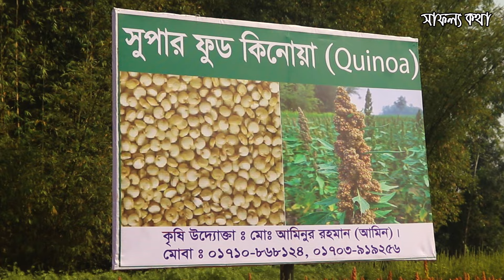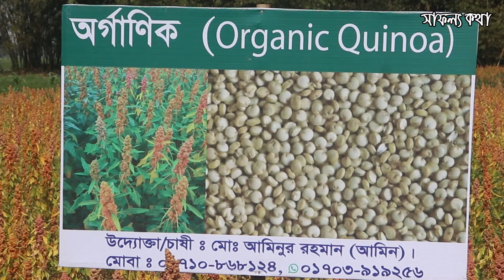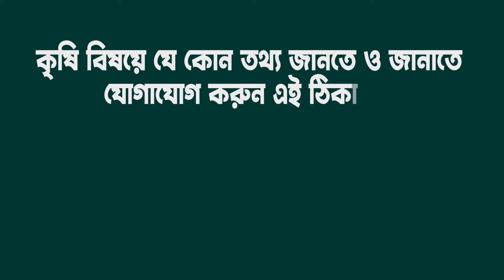১২ বিঘায় সুপার ফুড কিনোয়া চাষ - লাভবান হচ্ছে উদ্যোক্তা | কিনোয়া চাষ পদ্ধতি | Quinoa Farming in BD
নভোচারীদের সুপার ফুড (Quinoa) কিনোয়া চাষ হচ্ছে উত্তরাঞ্চলের শেষ জেলা পঞ্চগড়ে  ,বিস্তারিত দেখুন পুরো প্রতিবেদনে।

Safollo Kotha Ep685
Quinoa seeds Farming in Bangladesh
উদ্যোক্তাঃ মোঃ আমিনুর রহমান(আমিন)
চারোখুড়া, গড়িনাবাড়ি, পঞ্চগড়।
০১৭১০৮৬৮১২৪/০১৭০৩৯১৯২৫৬